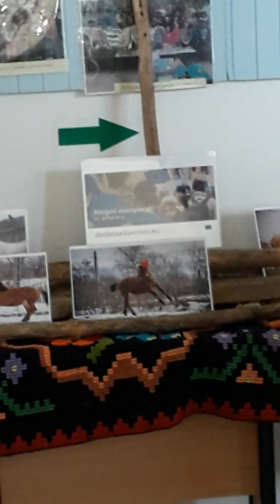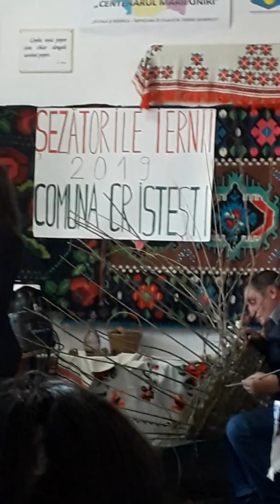Cristesti 1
Zilele Eminescu 2019 la Ipotești
ora 11.00 – Biblioteca Națională de Poezie „Mihai Eminescu”. Amfiteatrul Laurențiu Ulici:
Conferință susținută de prof. dr. Bogdan Crețu: Eminescu, azi. „Poetul național” și paradigma „transnațională”
Dialoguri poetice: Ioan Es. Pop, Cosmin Perța, Dan Sociu. Moderator:  Bogdan Crețu
Semnale editoriale: Editura Eikon – Valentin Ajder, Editura Junimea – Lucian Vasiliu